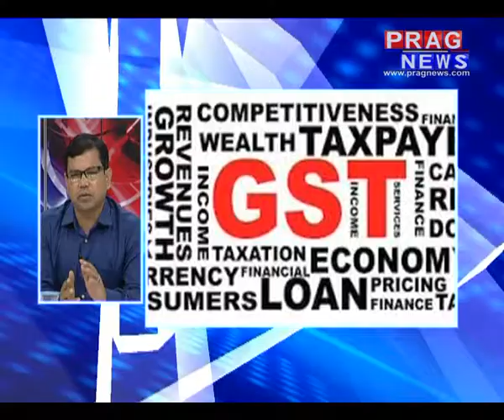The Burning Topic 27 June 2017